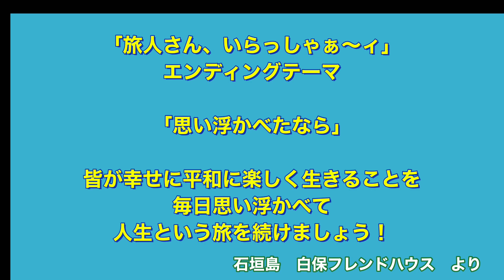【旅人サン、いらっしぁ～ィ】第15回「アフリカで、強盗に刺されちゃいました!!」今回は、170を超える国を廻ったジュンさんと、声だけ出演の旅人さんともコラボした形の面白い話が満載です。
今回の旅人さんは、世界170を超える国を旅したジュンさん。アフリカの旅の出来事を中心におもしろい情報を皆さんにお伝えします。コロナ後にアフリカ行きを考えている方は必見！

●石垣島のゲストハウス「白保フレンドハウス」から、このコロナの状況下で旅に行きたいけど、なかなか行けないという人達のために、宿泊している多くの旅人から、自分が行った国の体験話や情報をお届けする動画チャンネルです。（当面は毎週月曜と金曜の午後に動画をUPします。

●　”僕たちの人生そのものが、実は「旅」である”ということで、たくさんの旅をすることで、確実に人生は豊かに楽しくなると思っています。

  中学生の時に、意味もわからず暗記させられた松尾芭蕉の ’奥の細道’ の出だし「月日は百代の過客にして、行き交ふ年もまた旅人なり」。今にして、ようやく理解ができかけています。「過去から今に続く毎日過ぎていく月日という時間の中に生きている僕らは、遠い昔から今へと続く旅人ではないのか!?」と勝手に理解しています（実際の口語訳とはだいぶ違いますけどねwww）。

特に、白保フレンドハウスのようなゲストハウスに宿泊する人たちは、基本的には、旅慣れた方々が多いので、普通の旅行では経験できない、さまざまなお話が聞けます。

一人の旅行者が、現地で自分が体験したことを発信している旅動画はたくさんありますが、同じ国でも、行く人が違えば、訪れる場所も季節も見るものや感じるものが変わってくるのはずですので、ひとりでも多くの旅人さんからお話をしてもらえればと思っていますので、番組に対してご意見やご希望がありましたら、是非、メッセージを送ってもらえるとありがたいです。

★白保フレンドハウス　ホームページリンク

★宿のアイドルネコ「シマ」と「レオン」の　Instagram